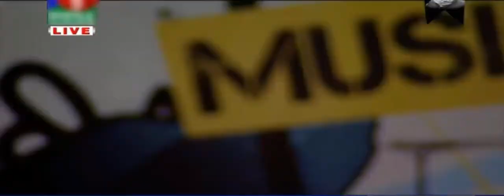Ami Je Tumar Perme Porechi - Konok Chapa live 30/08/2017